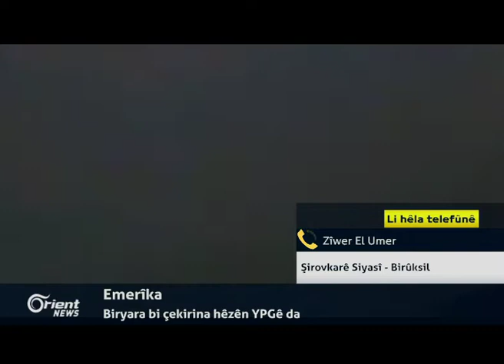Ardal Şimşik û Zîwer El Umer hevdîtin bo mijara veguhestina çekên Amerîkî bo YPGê